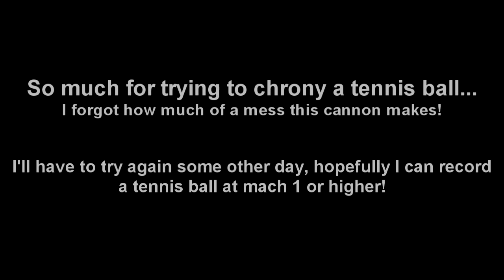Tennis Ball Fired from Piston Hybrid Cannon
I finally managed to fire the first tennis ball @ a 10x mix from my new 68mm steel barrel. I was hoping for a chrony reading but I under-estimated how far back I should place the chrony as it turns out 4' wasn't quite enough.